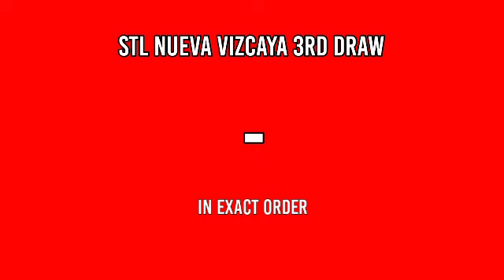2nd draw, STL NUEVA VIZCAYA RESULT 3PM TODAY FEBRUARY 24, 2022 AFTERNOON DRAW RESULT STL PARES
Today is February 24, 2022 Thursday